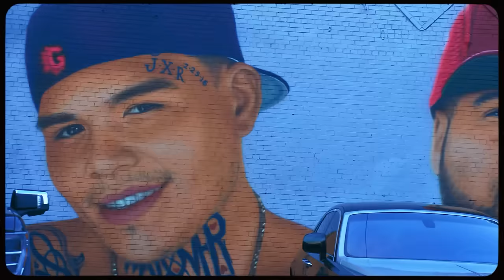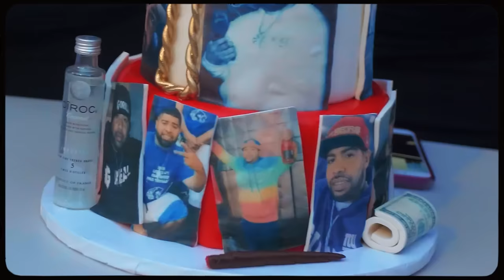NEMS - YKTFV [Official Video]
THE MAYOR OF CONEY ISLAND BRINGS YOU VISUALS FOR THE HOOD CLASSIC "YKTFV" !

PRODUCED BY D-BLOCK'S VINNY IDOL

STREAM THIS JOINT OFF OF NEMS 'BAMBOO EP' OUT EVERYWHERE NOW!

2020 LYFER GANG